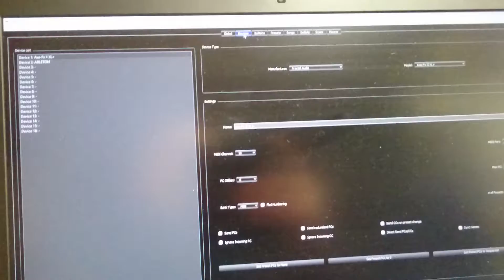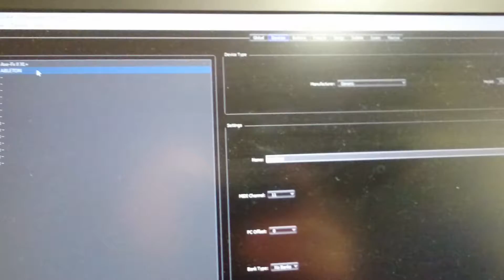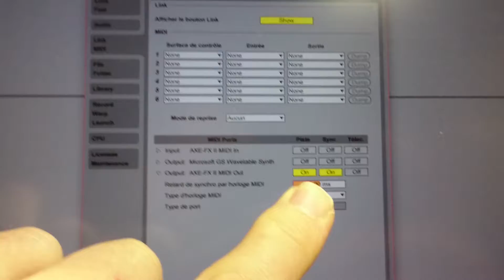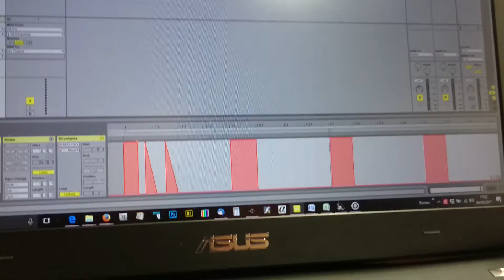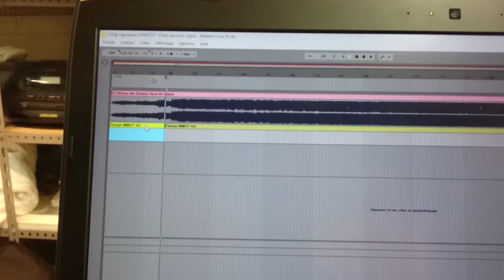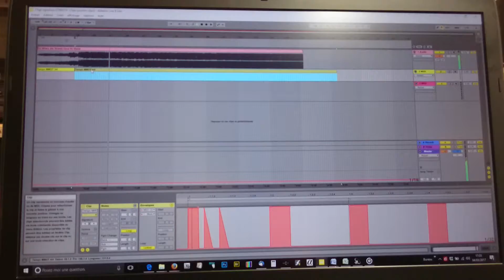Tempo MMGT par Ableton via l'Axe-Fx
Synchronisation du voyant 'tempo' du pédalier Midi MMGT par Ableton au travers de l'Axe-Fx